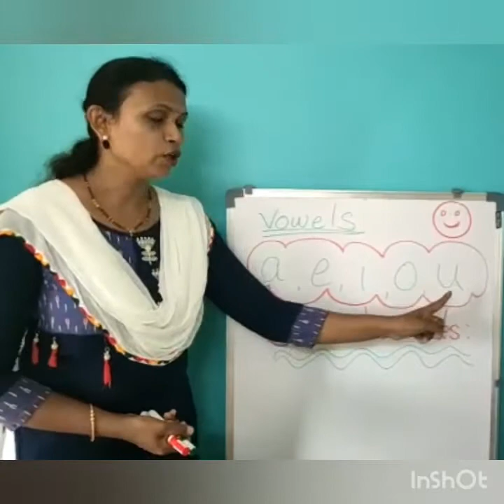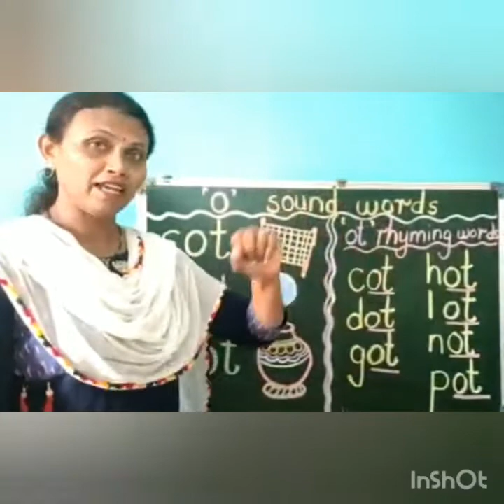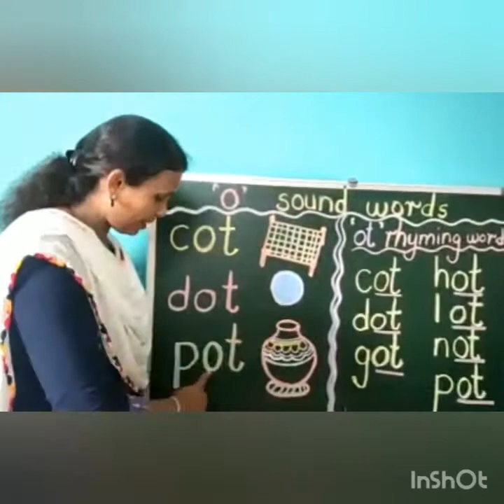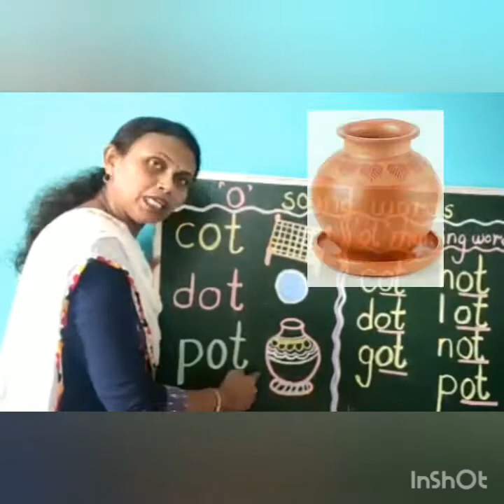UKG:B 'o' sound words